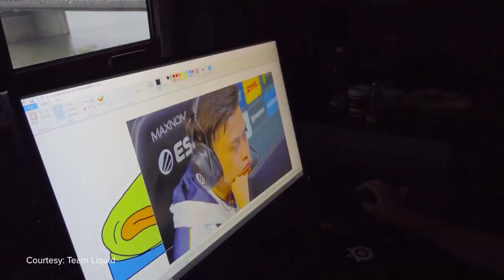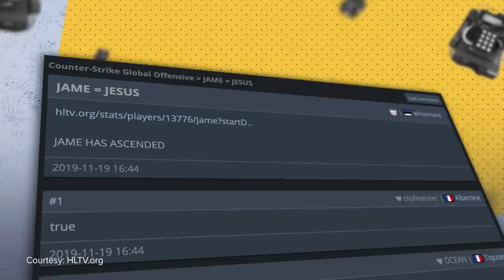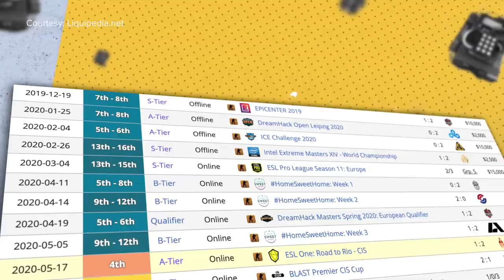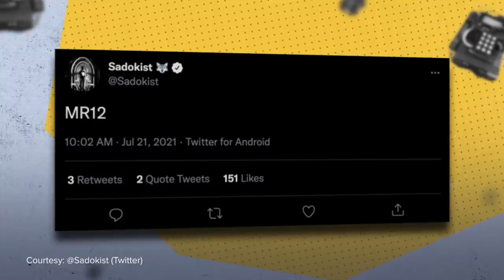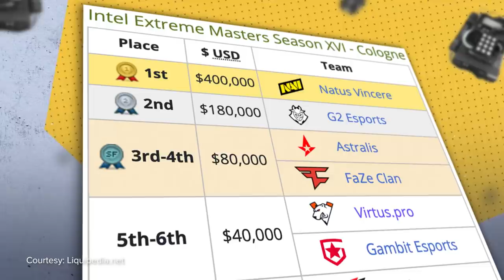To Save, or Not to Save: The Rise of CS:GO's Most Anti-Climactic AWPer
Every esport has that one, flashy role whose residents are rockstars. Mechanical maestros whose sole responsibility is to ship out savoury beatdowns.

And, lord knows, in Counter-Strike, it’s the AWPers.

From the flicks to the filthy nonos, there’s no denying that those who’ve been entrusted with the Mighty Green are the showstoppers of CS. Living, breathing highlight reels who’ll stop at nothing to churn out the most ludicrous clips imaginable.

Well, I mean all of them . . . save one.

Today, we’re here to pay our begrudging respects to - Dzhami ‘Jame’ Ali, the enigmatic AWPer who’s managed to cement himself as world-class not by taking fights but by avoiding them time and time again.

Despite being a more than capable fragger, Jame’s go-to instinct is never to lunge into battle. It’s to play with such passivity that, at the first sign of failure, he opts to retreat instead of retake. To save instead of slam. To instigate what the community calls . . . ‘Jametime’.

Written, Hosted & Produced by: Dimitri Pascaluta (@DPascaluta)
Edited by: Patrick Weiers (@PatrickWeiers)
Produced by: Miles Hackett (@miles_hackett)
Thumbnail by: Bennett Grainger